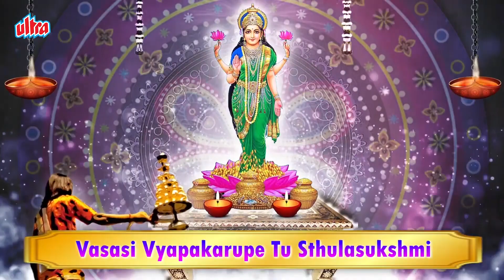शुक्रवार भक्ति : जय देवी जय देवी जय महालक्ष्मी | Jai Devi Jai Devi Mahalaxmi | Mahalaxmi Aarti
Goddess Lakshmi Mata is the goddess of wealth, wisdom, prosperity, grace, generosity and charm. A person who recites this Aarti with true devotion is blessed with wealth and prosperity and a good family life. The worship of Laxmi and the regular chanting of the chalisa is recommended, to those wishing to free their Karma of all the past misdeeds.